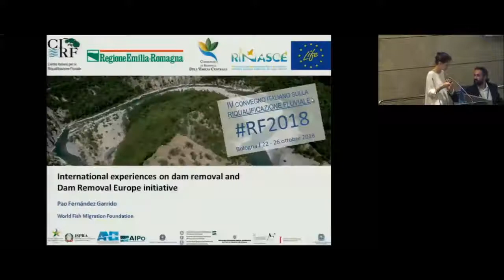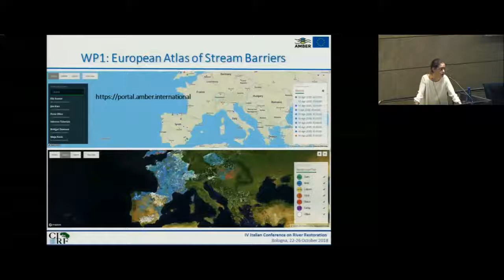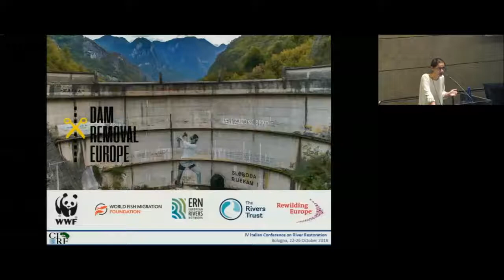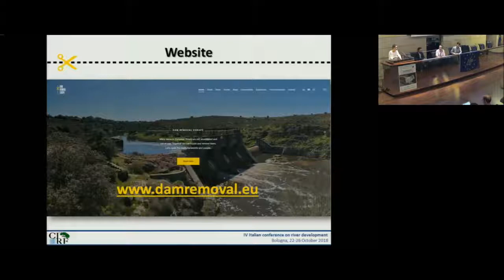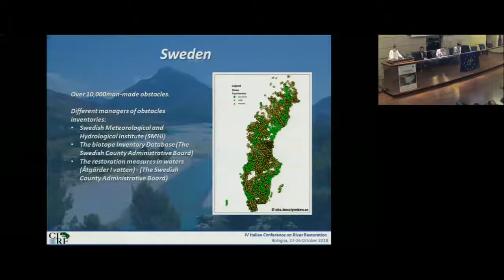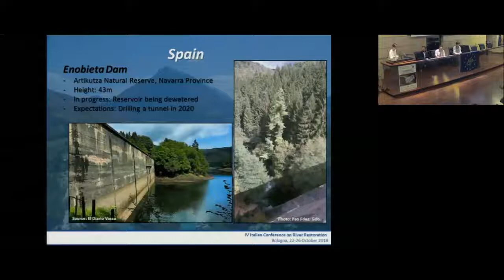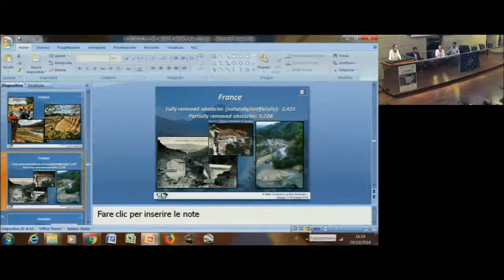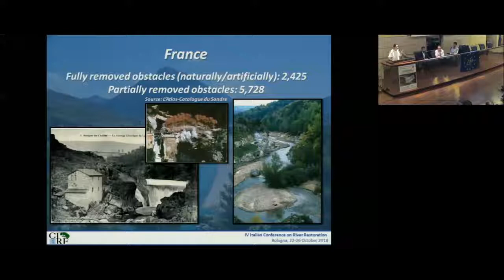Pao Fernandez Garrido - International experiences on dam removal and Dam Removal Europe initiative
Pao Fernandez Garrido, Fish Migration Foundation - International experiences on dam removal and the Dam Removal Europe initiative [RF2018 - IV Convegno Nazionale sulla Riqualificazione Fluviale 24 ottobre 2018]